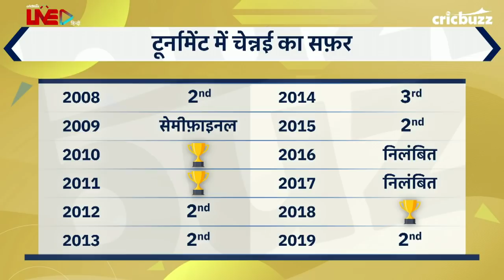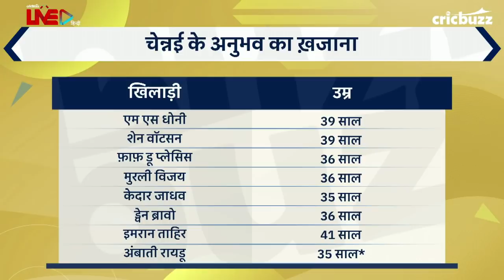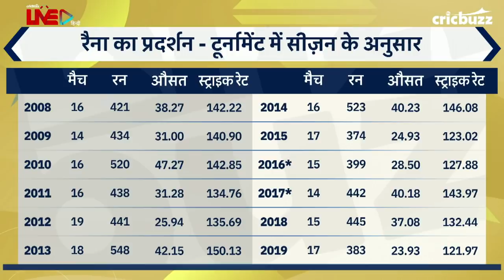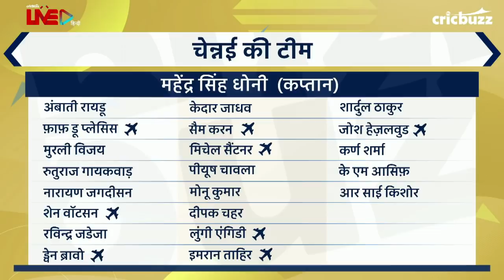2020 में MS Dhoni's के Chennai इंजन में है पावर की कमी - Harsha Bhogle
Chennai 2018 के बाद 2019 में लगातार ख़िताब जीतने से चूक गई, प्रमुख खिलाड़ियों की अनुपस्थिति में क्या हैं 2020 सीज़न में उनकी संभावनाएं? सुनें Gaurav Kapur, Harsha Bhogle और Ajay Jadeja से My11Circle प्रेज़ेंट्स Cricbuzz LIVE हिन्दी पर